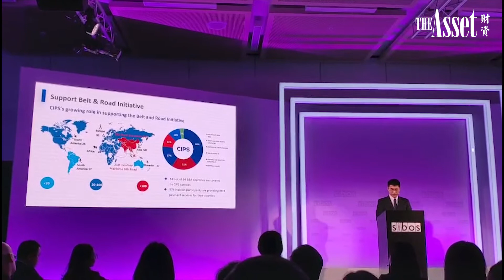Day two Sibos 2018 recap in Sydney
The Asset team in Sydney discusses key topics covered today including trade finance and China's CIPS scheme